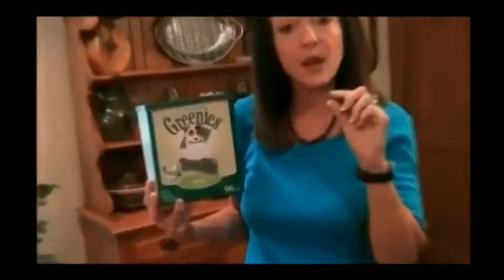Angel, "hey my friend please give me my greenies"